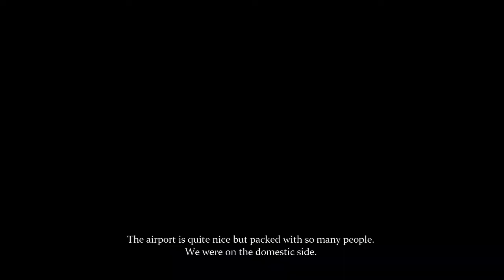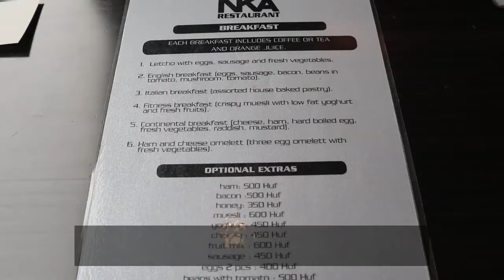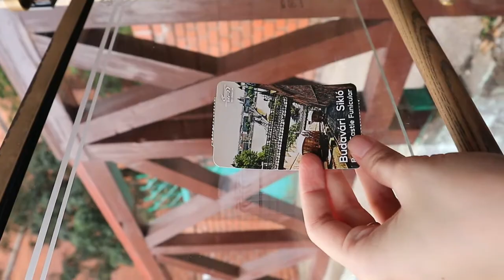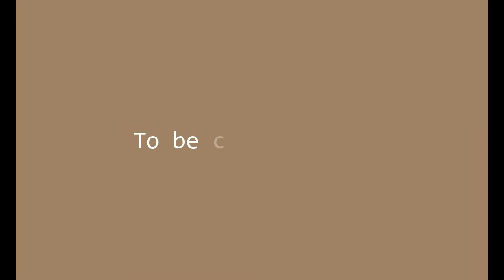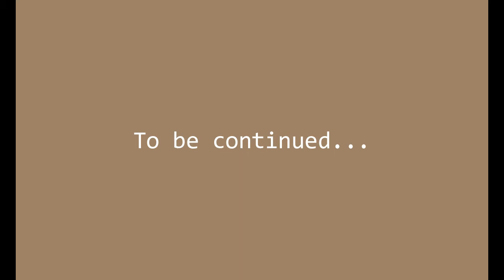Welcome to Europe: 2-days in Budapest, Hungary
These videos were taken back in September 2019. It was my first time in Europe and I was glad I did it before the pandemic happened. Looking at these videos, I really missed traveling and visiting new places. There were days when I felt sad looking at my old travel photos. Traveling was my source of energy and happiness but the pandemic took that away.

I really wish for the day to come when we can freely go places again. For now I will reminisce and look at my old travel photos/videos.

Here is a sample itinerary for a 2-day trip to Budapest:
Day 1:
- Ecseri Flea Market
- Castle Hill: Buda Castle, Matthias Templom, Fisherman's Bastion